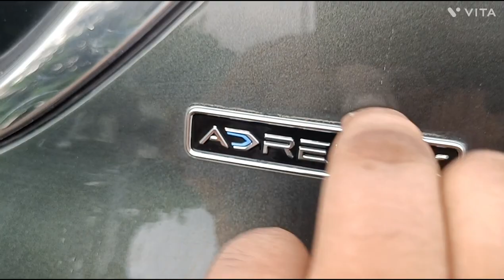FIRST DELIVERY OF SCORPIO N Z8L MT 4WD DEEP FOREST IN LUCKNOW ON 26 SEPTEMBER | BHUWNESH RAGHUVANSHI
HELLO EVERYONE, BHUWNESH RAGHUVANSHI HERE WITH A Delivery video ON 26 September of OUR ALL NEW MAHINDRA SCORPIO N Z8L DIESEL MANUAL 4WD 7S, VIDEO UPLOADED LATE DUE TO PERSONAL ISSUES...